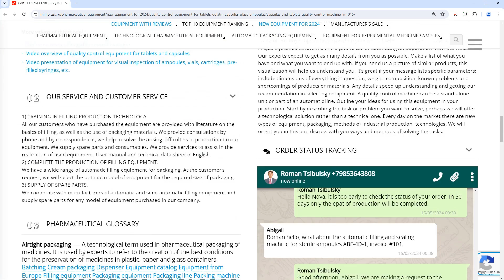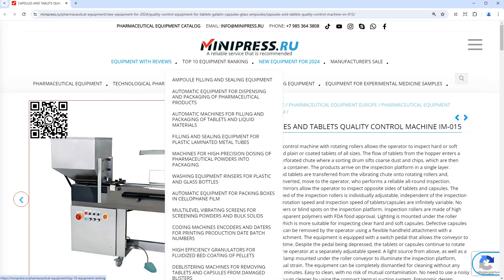Minipress.ru Сapsules and tablets quality control machine IM-015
The MINIPRESS company.RU is engaged in AUTOMATIC FILLING MACHINES. Packing is carried out in plastic cans, tubes, blisters.  Counters for tablets, capsules, and small items for packaging by quantity and weight.

Europe
Skype: RomanTsibulsky